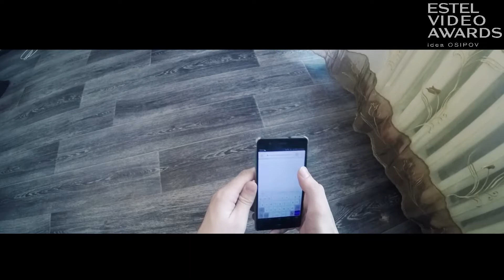Малыгин Дмитрий. "Estel's emotions". г. Чита